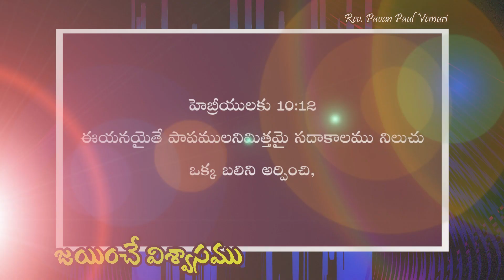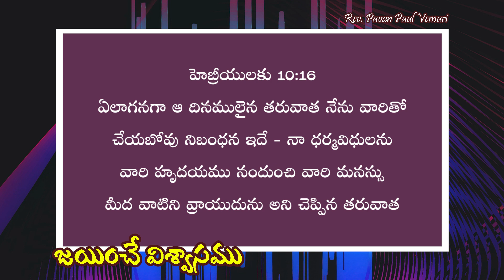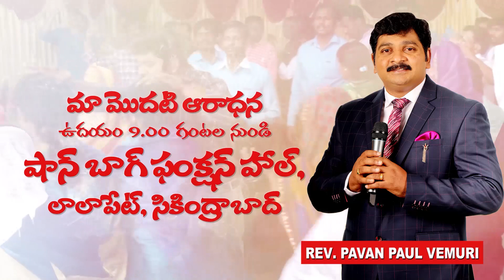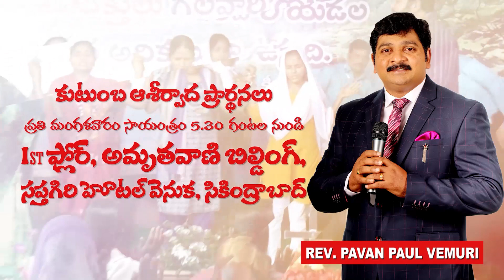జయించే విశ్వాసము || Sermon by Rev. Pavan Paul Vemuri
Our Sunday Service's :
1st Service : Shanbagh Function Hall, Beside Petrol Bunk, Lalapet, Secunderabad.  Timing's - 9.30am
2nd Service : Amruthavani Building, 1st Floor, Saptagiri Hotel Backside, Secunderabad.  Timing's - 5.30pm